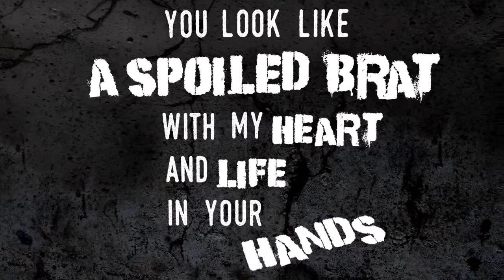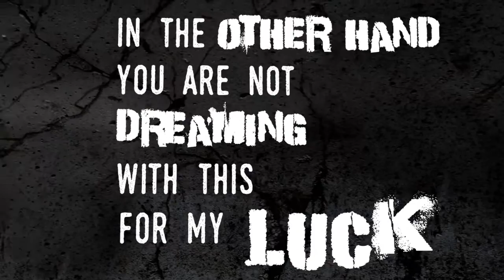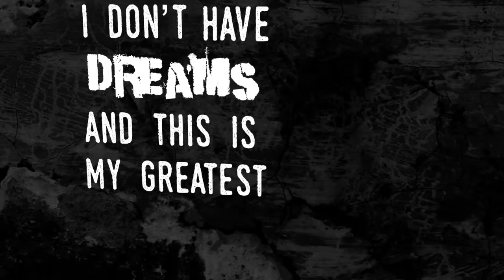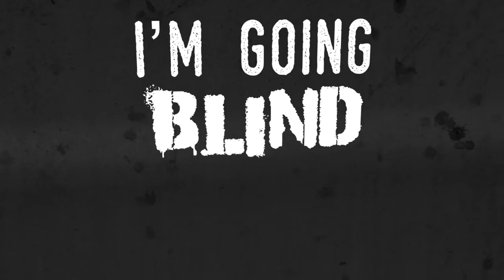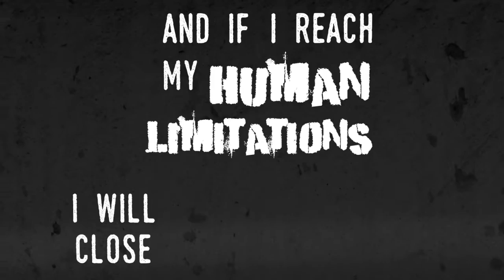THE KRUEGGERS - Bloodshed [LYRIC VIDEO]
Lyric video from "Bloodshed", by The Krueggers
Album: Hysterical Cold Side ...and Dark Memories (2015)
Produced by Airo Munhoz & The Krueggers

Brand New Album , December 2015